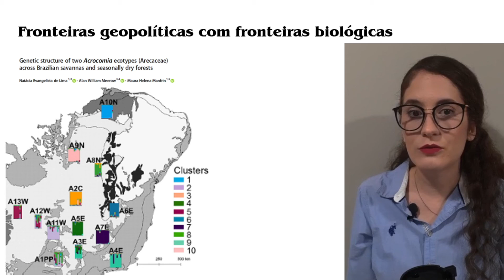INTERPRETAÇÕES EM DIVERSIDADE GENÉTICA: não confunda fronteiras geopolíticas e biológicas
Aqui, mostro um exemplo sobre como utilizo as fronteiras geopolíticas para me nortear, mas não as confundo com as fronteiras biológicas nas minhas interpretações nos estudos em diversidade genética.